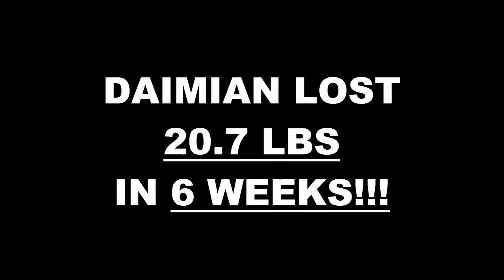Simi Valley Fitness 6 Week Challenge Results -Daimian Voland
We will now check the result of Daimian's 6 week weight loss challenge!